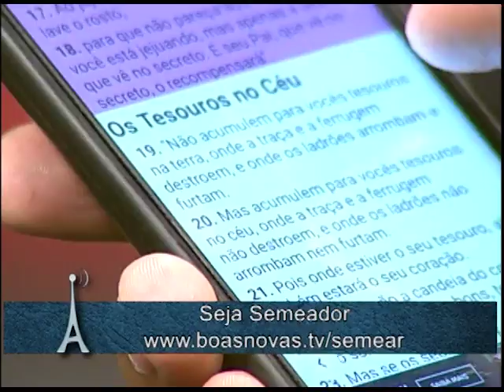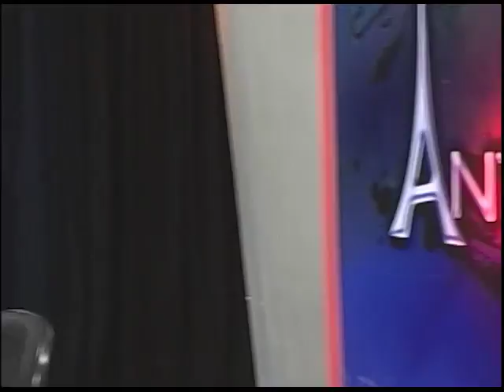Antenados - Jejum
18/01/2018

Mídias Sociais